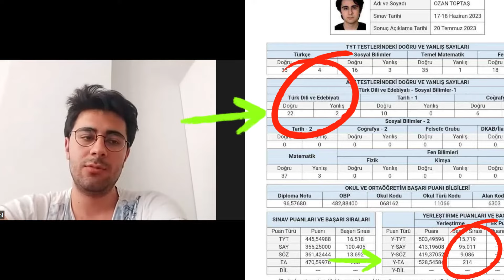EA BAŞARI SIRASI 214 ANİMONİKLE BAŞARDI!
web